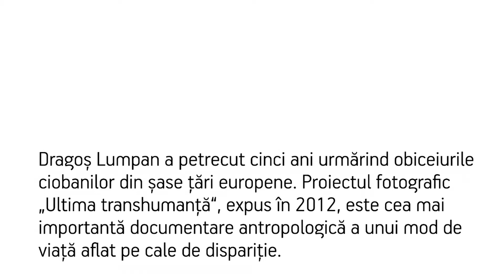Un fotograf spune povestea ultimei transhumante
Interviu: Smile Media
Fotografii si Timelapse: Dragos Lumpan / lumpan.com
Video: Alexandra Mihale & Constantin Barbu
Project manager: Dragoș Aliciu